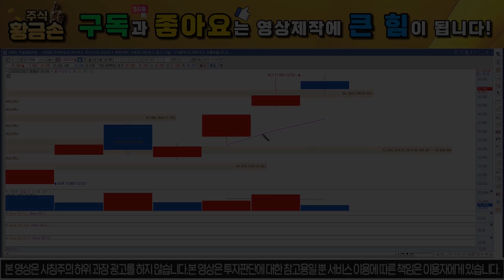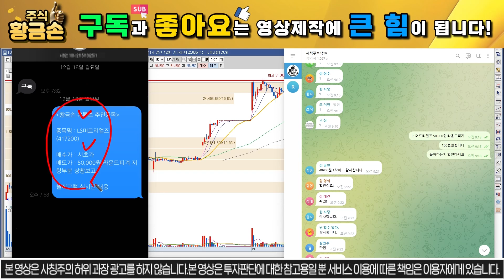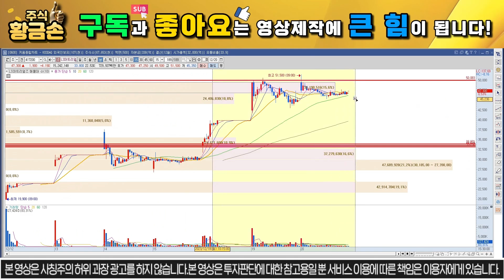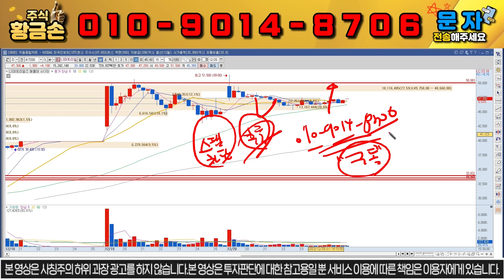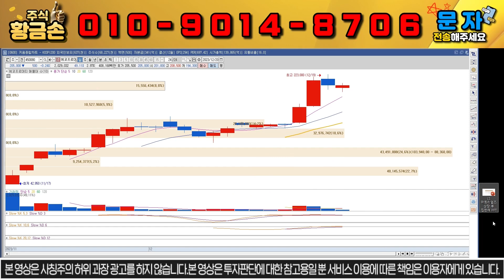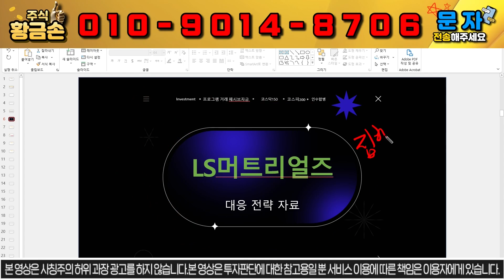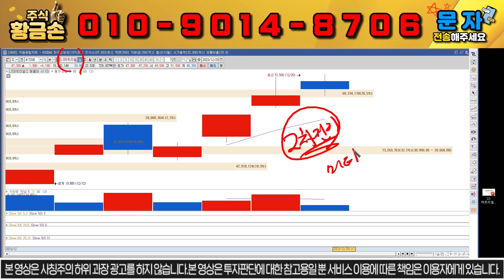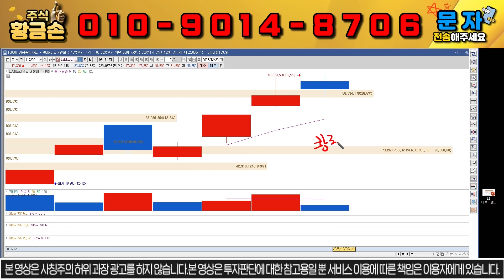[LS머트리얼즈 주가전망] 12월21일 목요일 장 중 긴급속보 떴다 경고종목 비상 초유사태 폭락신호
반갑습니다. 황금손 나교수 입니다.

10초만 투자하셔서 문자 보내셔서 관망이라도 해보세요.

위 번호로 1번 또는 대응 자료라고 문자 주시면 문자로 편하게 대응 하실 수 있게 보내드립니다!

손 닿으면 대박나는 주식 황금손 나교수 입니다.